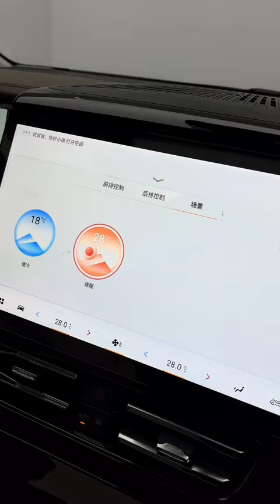Gac Trumpchi M8 Luxury MPV Review